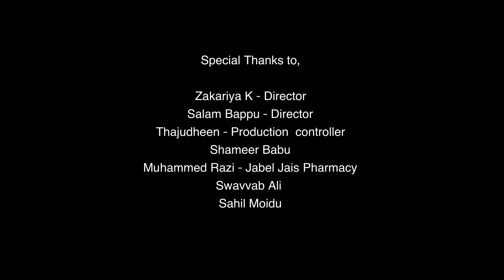Pravasi Jinn | Malayalam rap | Taski |Uae Kuwait Qatar Oman KSA Bahrain | Nammal malayalikal alle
പ്രവാസികൾക്ക് നേരെയുള്ള അവഗണനക്കെതിരെ *ടീം ടാസ്‌കി* ഒരുക്കുന്ന RAP MUSIC വീഡിയോ ആണ് *"പ്രവാസി ജിന്ന്."* സ്വന്തം നാടിൻറെ വളർച്ചയിൽ മുഖ്യ പങ്കുവഹിക്കുന്ന പ്രവാസികളെ പുറം കാലു കൊണ്ട് തട്ടി മാറ്റുന്ന സമീപനമാണ് ഇതുവരെ വന്ന എല്ലാ സർക്കാരുകളും ചെയ്തിട്ടുള്ളത്. കോവിഡ് കാലത്ത് അത് കൂടുതൽ നമ്മൾ അനുഭവിച്ചു. ഇതിനെതിരെയുള്ള പ്രതിഷേധം പ്രതീത്മകമായി ചിത്രീകരിക്കുകയാണ് "പ്രവാസി ജിന്ന്."

Special thanks to popular South Indian Film Director ZAKARIYA for his support.

CAST
Jinn _Fakru ( Ramneesh )
Vasu ( Thabrees )
Sudheep (Habib)
Hareendran Narippatta
Selnoor
Shahzeem
Bijesh Jaison
Anil Kumar
Sabu Joseph
Musthafa Musthu

CREW
Story & Direction : Jouhar Payyanad
Script : Shidin Shams
Cinematography : Ibrahim Ibru & Sathar Mankada
Lyrics & Singer : Ramneesh (Fakru)
Production Manager : Thabrees Makky
Costume design & Make Up : Habib Hamza
Poster design: Ibrahim Ibru & Irshad
Sound recording & Mixing : Mahesh Chandra (MCP Media)
Art : Hareendran
Tech.Support : Selnoor & Shahzeem
Bgm courtesy : Enyer Gonzalez

COPYRIGHTED CONTENT
The following Web series belongs to Team Taski.
All the rights are reserved to the Producer/Owner of this video.

ANTI-PIRACY WARNING
This content is Copyright to Taski Team.
Legal action will be taken against those who violate the Copyright of this material.

& Please don't forget to Hit Like / Comment & Keep Encouraging Our Team to Entertain you with more Quality Contents.